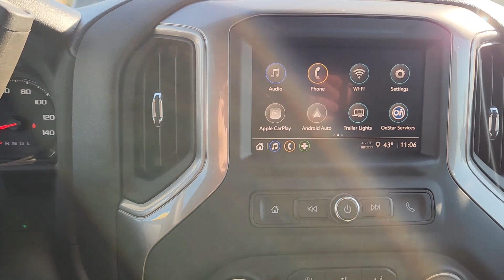2024 Chevrolet Silverado_1500 Oklahoma City, Piedmont, Yukon, Bethany, Richland RG170264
Sterling Gray Metallic New 2024 Chevrolet Silverado_1500 Custom Trail Boss available in 8900 Northwest Expressway, Oklahoma City, Oklahoma at Classic Chevrolet NW Expressway. Servicing the Oklahoma City, Piedmont, Yukon, Bethany, Richland, OK. area.

Sterling Gray Metallic 2024 Chevrolet Silverado 1500 Custom Trail Boss 4WD 8-Speed Automatic 2.7L I4 Turbocharged DOHC 16V LEV3-SULEV30 310hp 8-Speed Automatic 4WD Black Cloth.